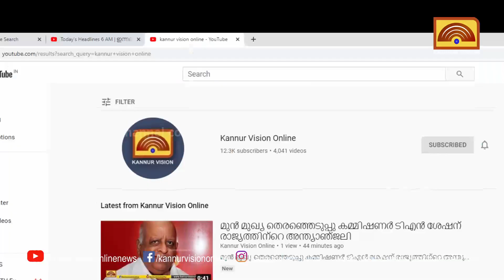വമ്പിച്ച ഓണം ഒഫറുകളുമായി കേരളത്തിലെ റബ്ക്കോയുടെ എല്ലാ ഷോറൂo